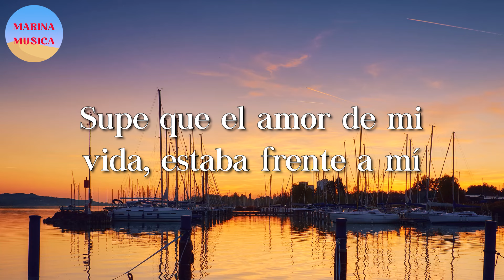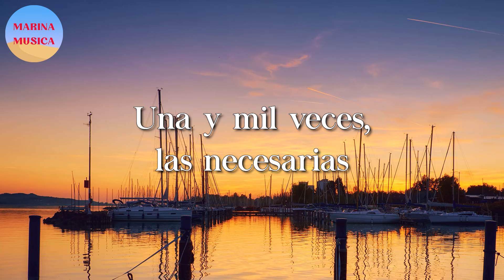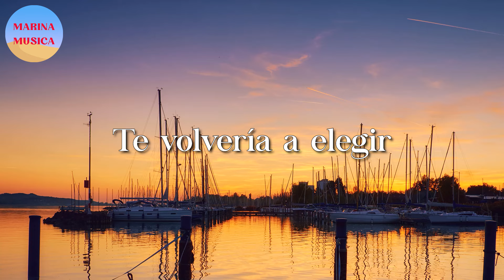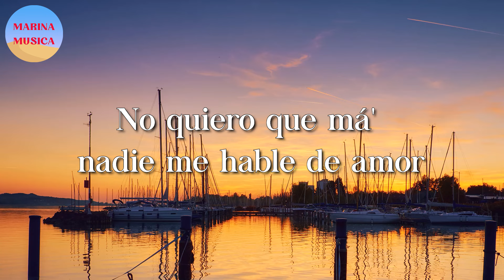🎵 Calibre 50 - Te Volvería A Elegir || Bad Bunny, El Fantasma (Letra\Lyrics)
🎤 Te Volvería A Elegir Letra:

Te vi
Y te reconocí enseguida, sonreí
Supe que el amor de mi vida, estaba frente a mí
Y suspiramos, mi alma y yo
No ocupé decirte lo que siento
La sonrisa ya me delató
Agradezco a Dios cada momento
Porque sé bien que él nos presentó
Te volvería a elegir
En esta vida y en las siguientes
Hacernos viejos
Y amarte eternamente
Una y mil veces, las necesarias
Del cielo y tú
Te elegiría a ti, y sin pensarla
Es Calibre 50, chiquitita
Hacernos viejos
Y amarte eternamente